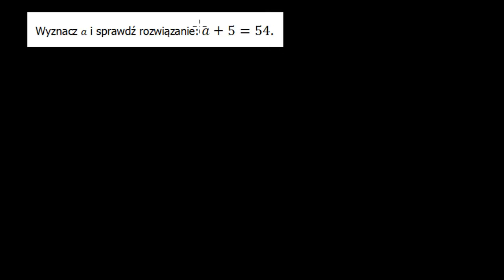Proste równania o postaci x + a = b